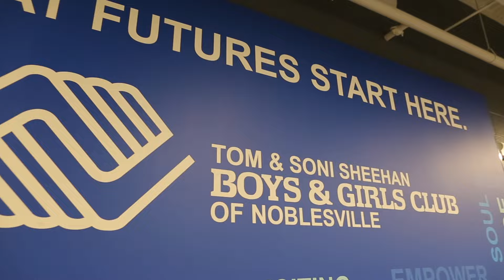Rooted in Community - A Message From Tom Coverdale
Tom Coverdale, BGCN Alumni and Club Kid Parent, tells his story about the difference that the Club has made on his life.

An @adamgrubbmedia production